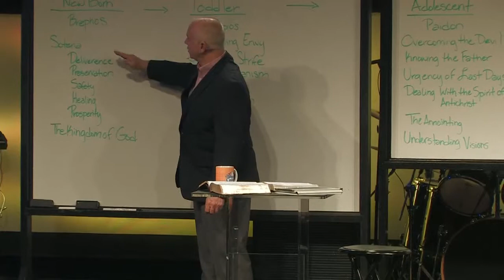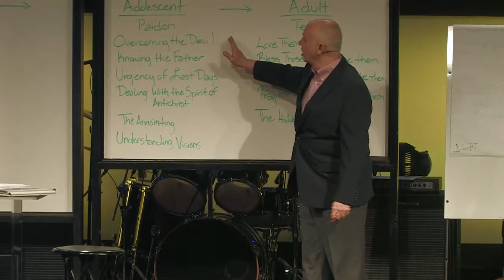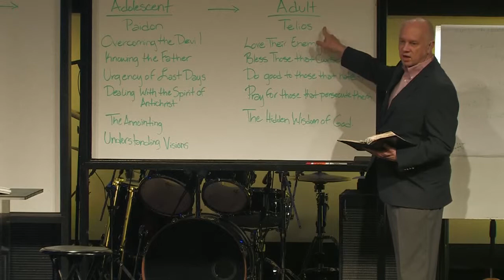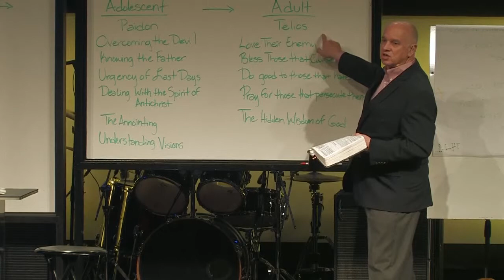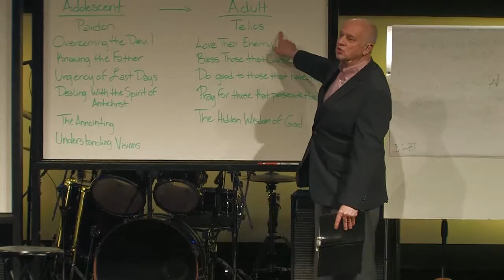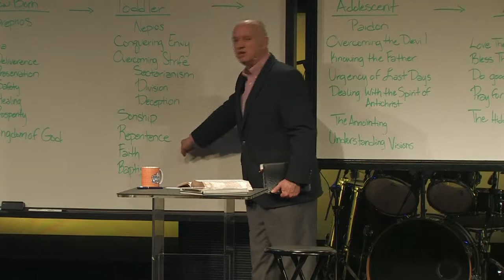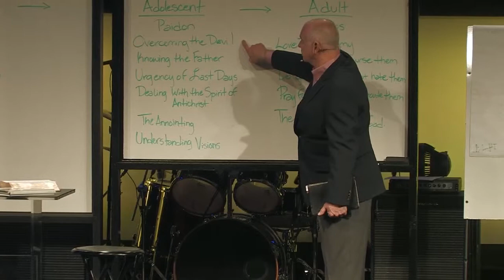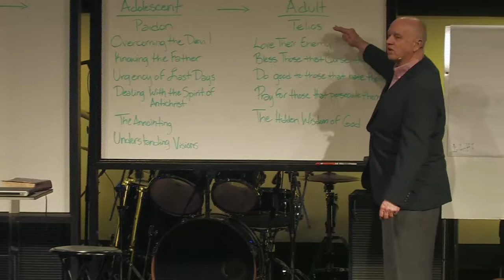Spiritual Growth: 402